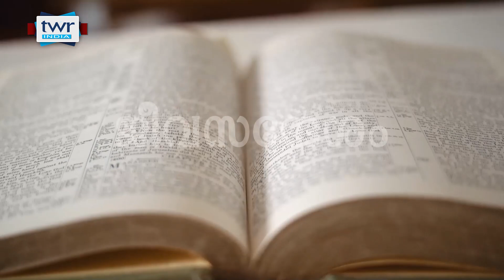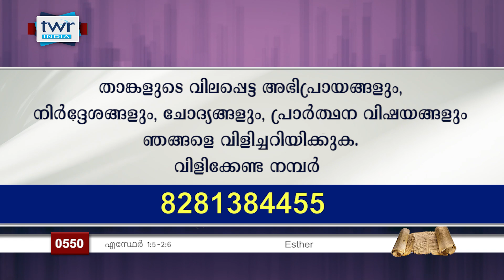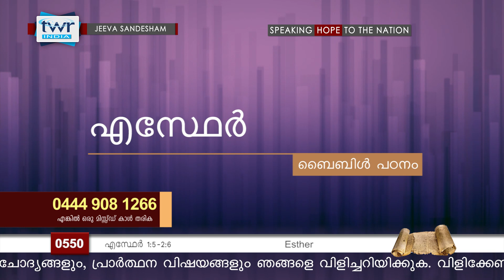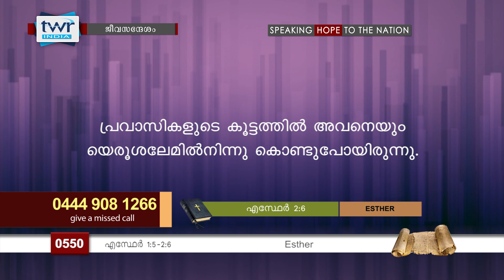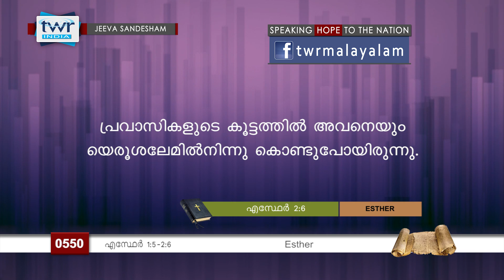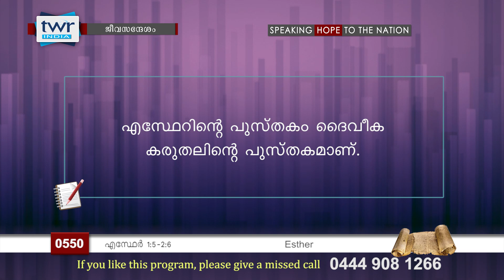TTB ജീവസന്ദേശം - എസ്ഥേർ 1:5-2:6 (0550) - Esther Malayalam Bible Study